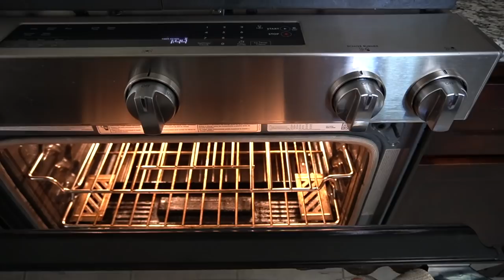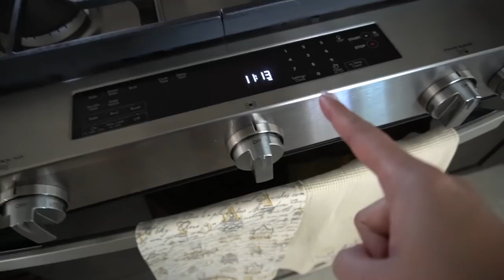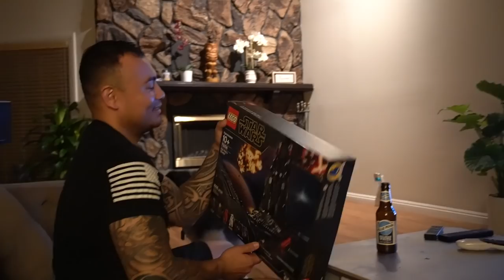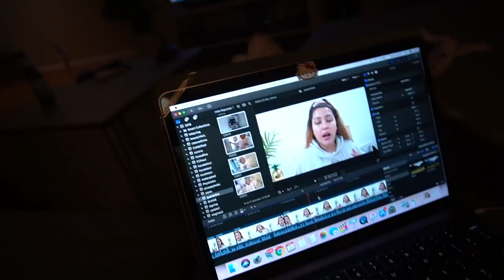DEEP CLEANING + BUILDING LEGOS + THE FURMINATOR WORKS!